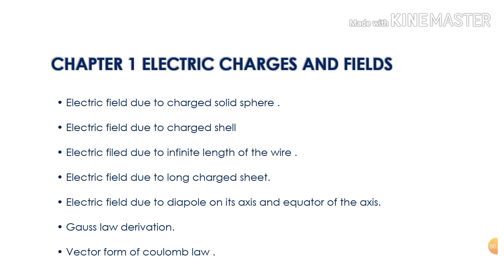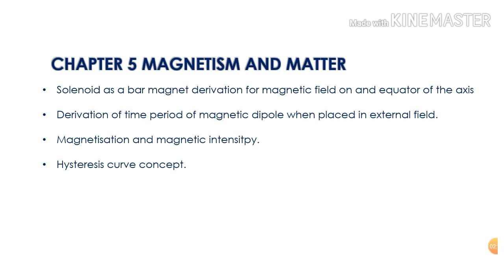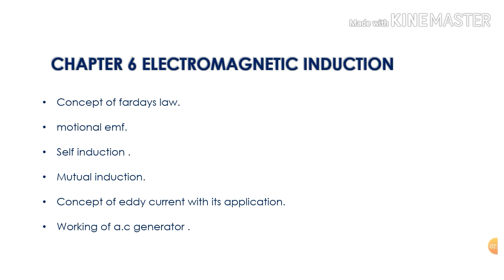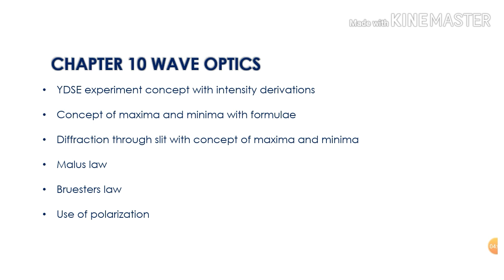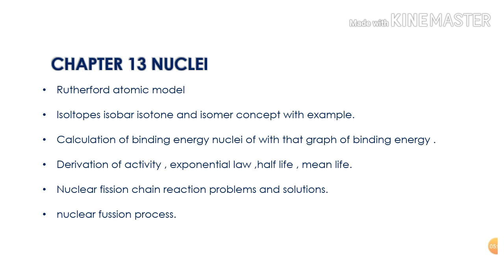Plus 2 Physics Important Topics & Previous Question Paper With Answer Key Malayalam - Kerala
Plus Two Physics Important Questions 2020 Board Exam - Previous Questions Papers Malayalam Kerala Syllabus - Kerala State Board